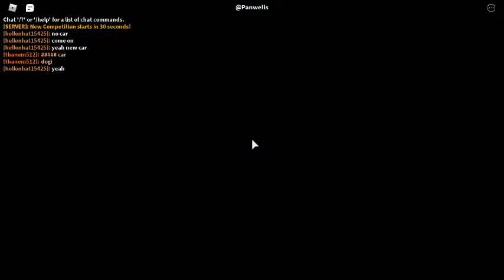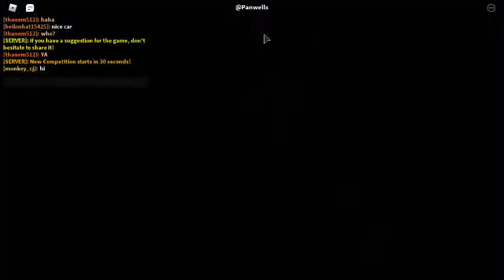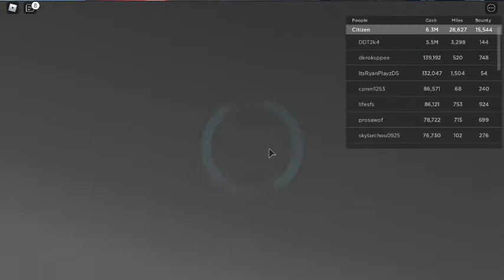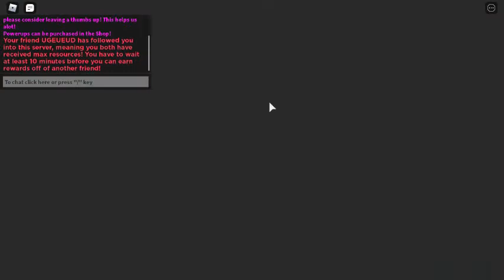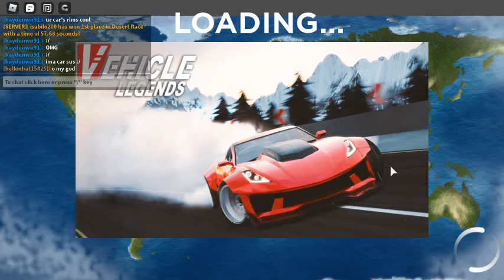robloxapp LÁI XE MÔ PHỎNG 2 CƯỜNGVLOG